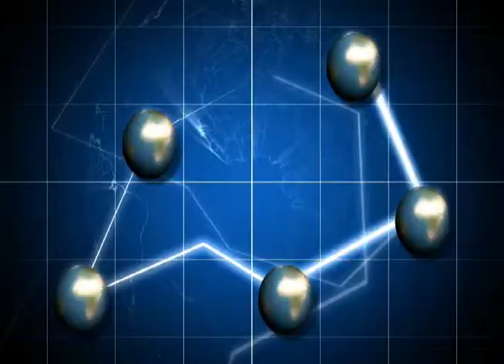Footage Firm Demo Reel of Outer Space Looping Backgrounds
FOOTAGE FIRM IS GIVING AWAY LOOPING BACKGROUNDS FOR FREE!